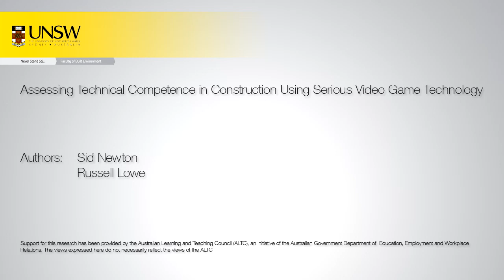Version 4: Exploration of urban setting